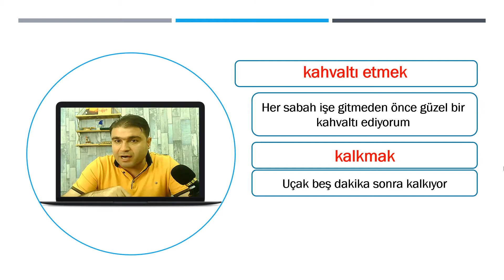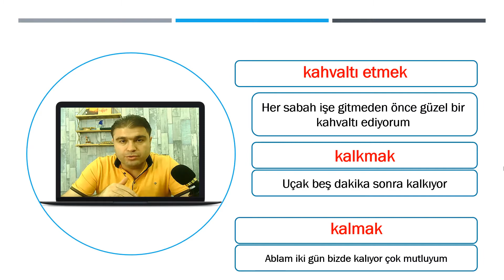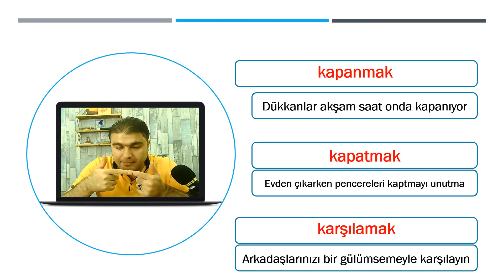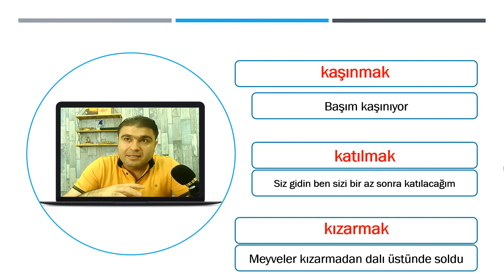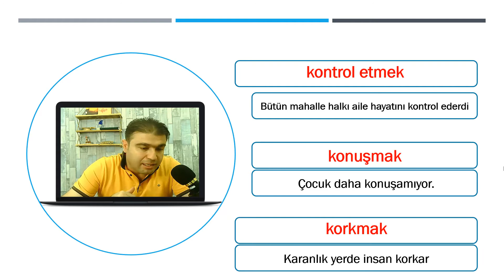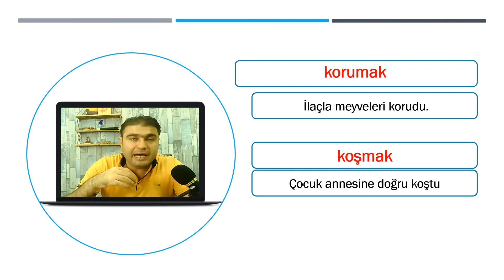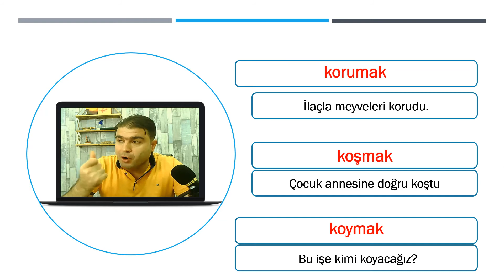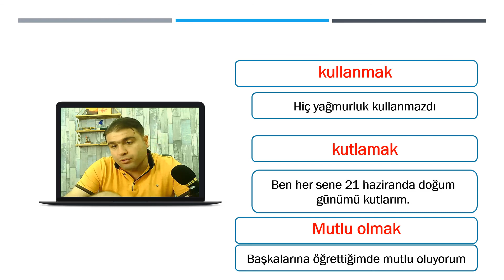تعلم اللغة التركية - أفعال تركية مع أمثلة عليها - الدرس الرابع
تعلم التركية من الصفر حتى النهاية
اللغة التركية أسهل مع أوغاريت للغات .
دروس في القواعد – القراءة – المحادثة – و الاستماع .
للتسجيل في دوراتنا التفاعلية أونلاين يرجى زيارة موقعنا و تعبئة استمارة التسجيل من هنا :